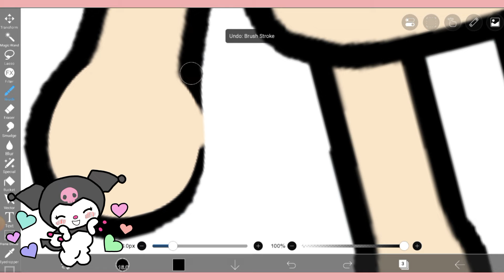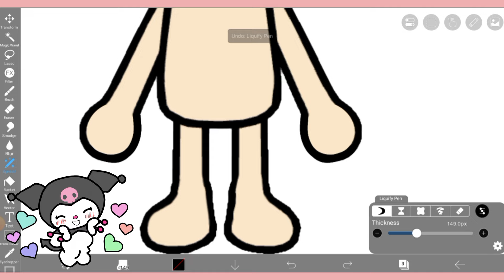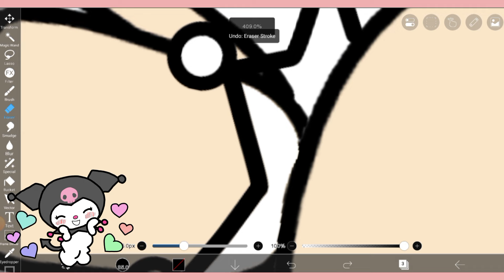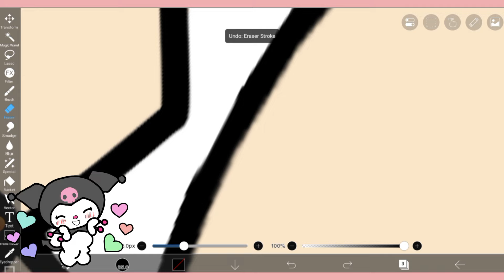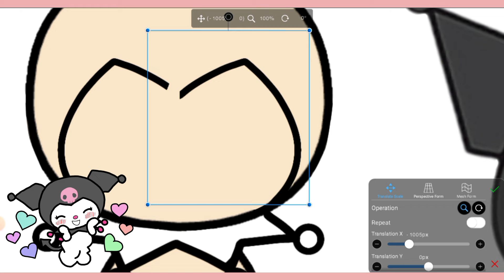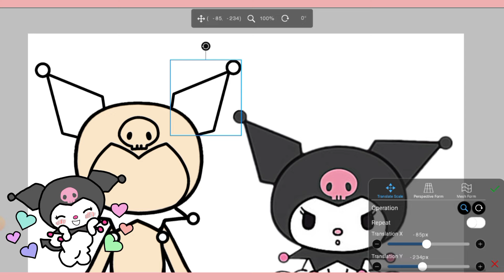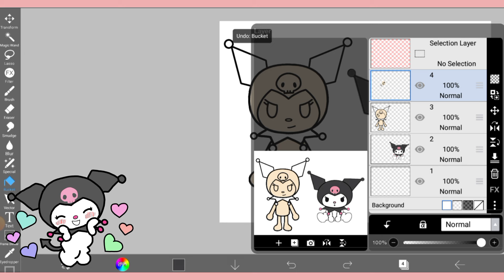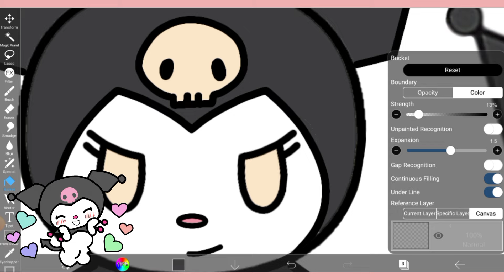Hello Kitty and friends in Toca Life Word | Kuromi | Toca Boca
How to draw a toca boca character  Kuromi 🤩